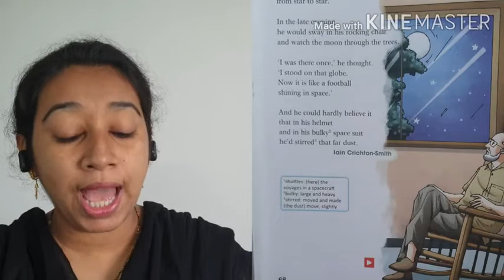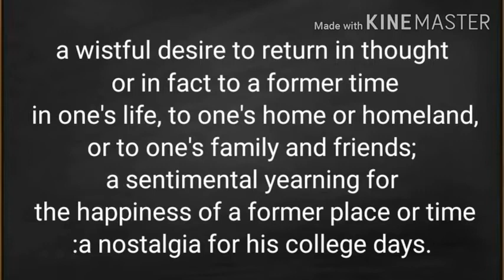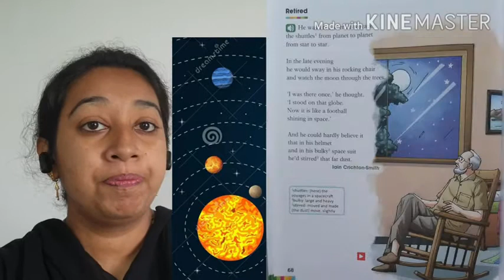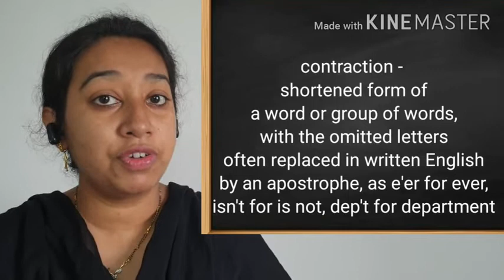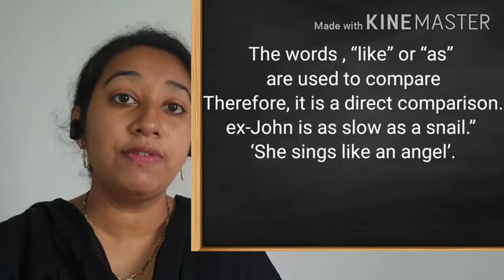31 7 20 Latest uploaded retired poem